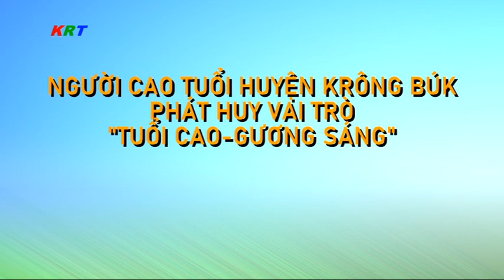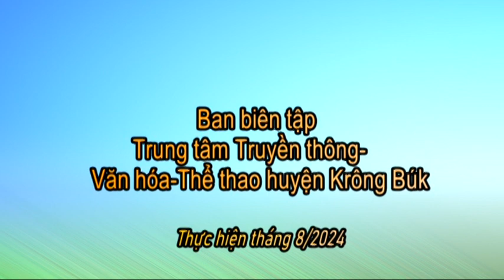PS Người cao tuổi huyện Krông Búk phát huy vai trò Tuổi cao Gương sáng